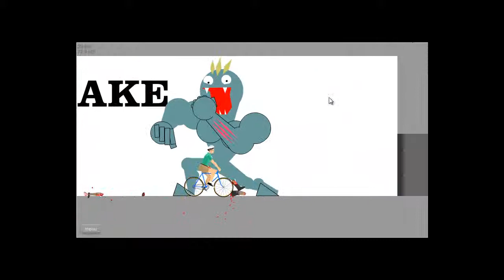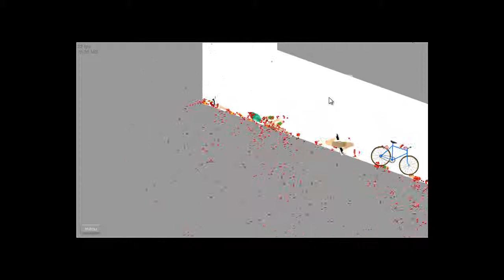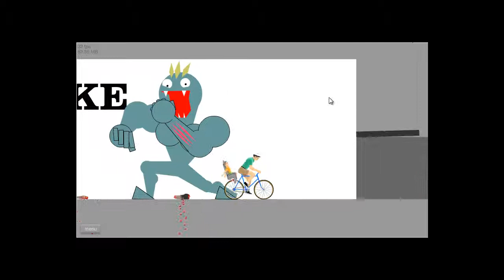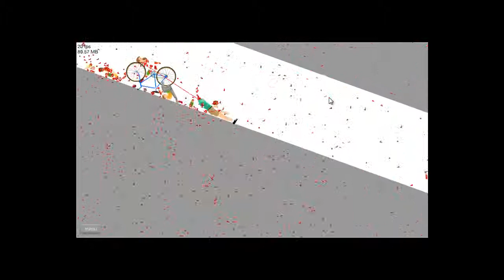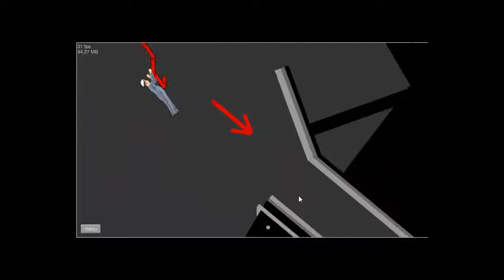Happy Wheels Five Alive Challenge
LOL Atleast i'm still better then mitch! No offense!